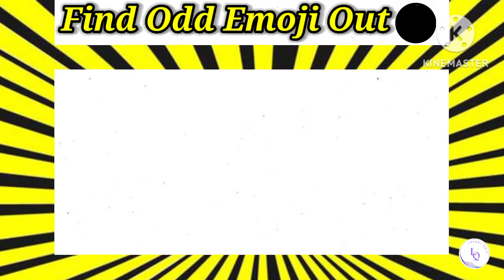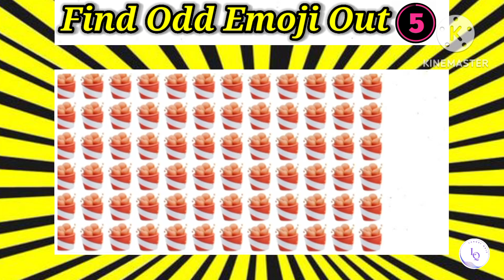Can You Spot The Odd One Out 🕵️‍♂️ Emoji Puzzle Challenge #6 | Test Your Brain Power 🧩||lahori quiz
HOW GOOD ARE YOUR EYES l Find The Odd Emoji Out l Emoji Puzzle Quiz

Can You Spot The Odd One Out 🕵️‍♂️ Emoji Puzzle Challenge #3 | Test Your Brain Power 🧩||lahori quiz

Put your visual skills to the test with this exciting emoji puzzle quiz! Challenge your eyes and brain to spot the odd emoji out in a series of fun and colorful puzzles. In this interactive and fast-paced video, you'll be presented with various sets of emojis, and your task is to identify the one emoji that doesn't belong. From tricky patterns to subtle differences, these puzzles will keep you engaged and entertained throughout. Share the video with your friends and see who can find the odd emoji out the fastest! Are you up for the challenge? Let's find out! 🔍🧐💡"